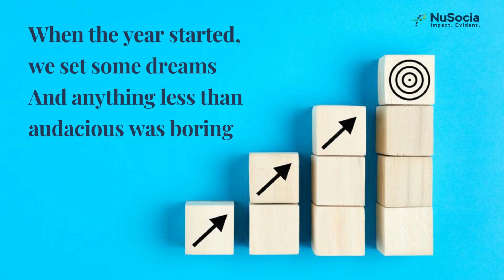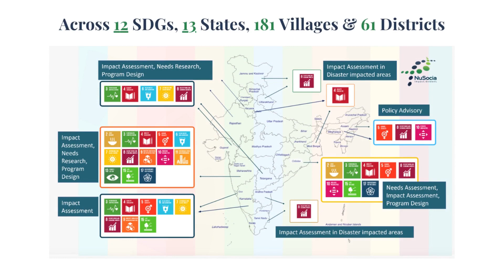A glimpse of 2022 | NuSocia Diaries